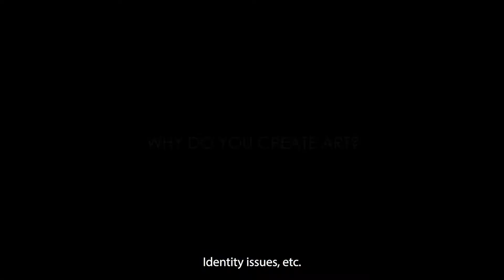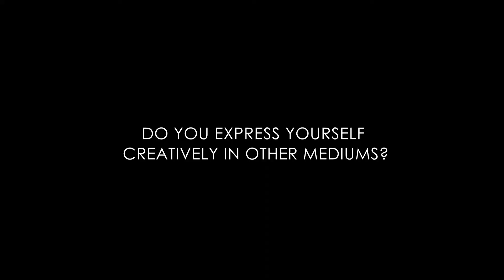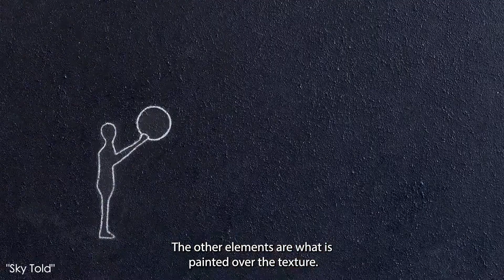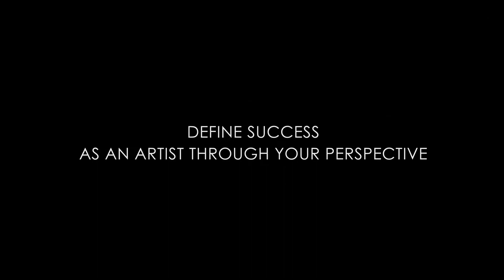MEET THE ARTIST - GUTO BUSSAB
GUTO BUSSAB

ARTIST STATEMENT
No matter the medium, I try to express ideas while engaging the viewer in an emotional way.
I’m fascinated with the complexity of textures and, at the same time, with aesthetic simplicity.